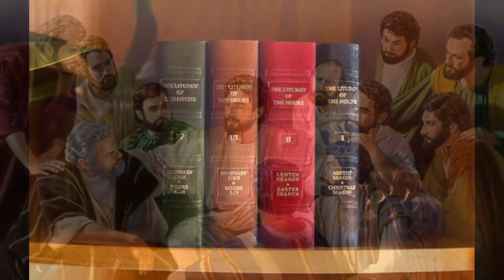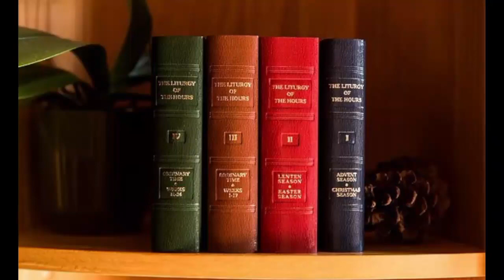Thu Sep 15, 2022, Morning Prayer (Invitatory & Lauds), Liturgy of the Hours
VOL4, LoH Week:4, Thu. Our Lady of Sorrows (Saints-1403 Psalter-652 Common-BVM-1643)+++
Ant 1-1403,
Ps 1-652,
Ant 2-1403,
OT Cant-653,
Ant 3-1403,
Ps 2-655,
Reading-1403,
Responsory-1403,
Canticle Zech-1404,
Intercessions-1643,
Closing-1404